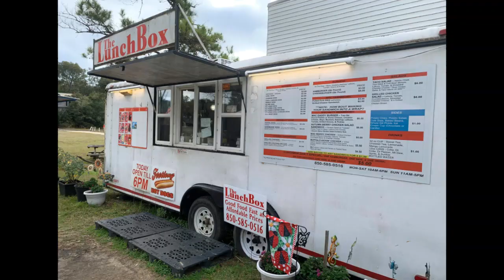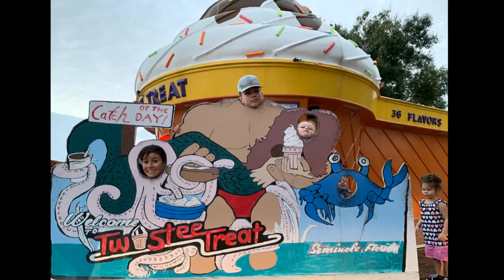Florida Vacation 2019 2020